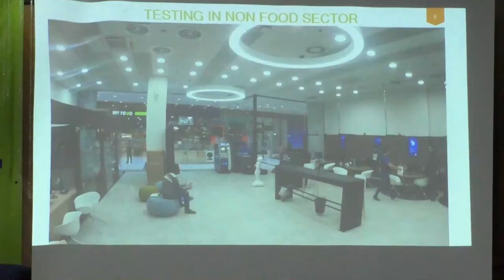BA406_EN UNIMAGDALENA SE HABLÓ SOBRE EL PODER DEL MARKETING INTERNACIONAL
El espacio académico fue liderado por la doctora Jana Gálová de la Universidad Eslovaca de Agricultura en Nitra, quien ofreció una mirada a la economía, cultura, gastronomía y demás bondades del país europeo construyendo una relación con la temática principal.